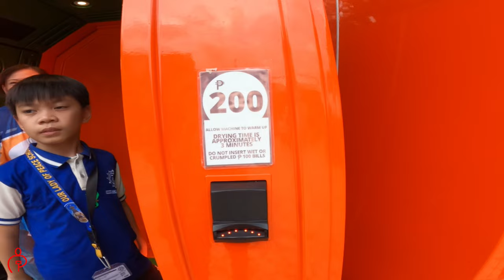Wonders of Togetherness: Family Day at Enchanted Kingdom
wherein magic and fun come alive! Enjoy exciting rides, mesmerizing shows, and interactive sports activities sports designed for all ages. Create lasting reminiscences collectively in conjunction with your own family as you discover whimsical attractions, pride in scrumptious treats, and take part in thrilling games. Bring your very circle of relatives and permit the journey spread in an afternoon entire of laughter and joy!